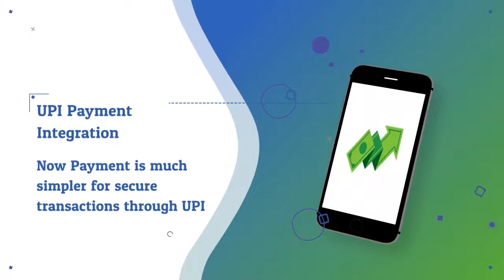Alice Blue Upcoming Projects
Open your demat account and experience trading at low cost.